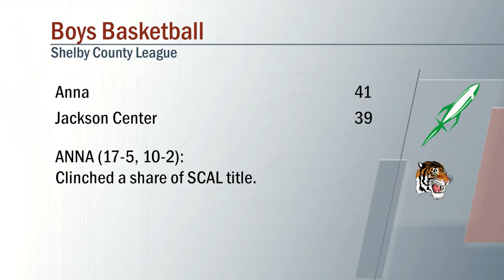Anna vs Jackson Center Boys Basketball 2/12/2021